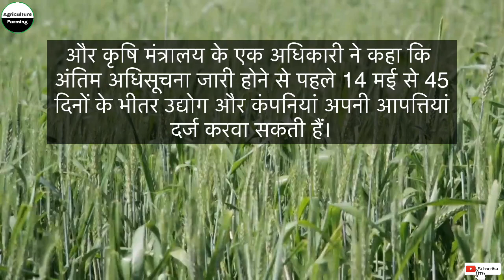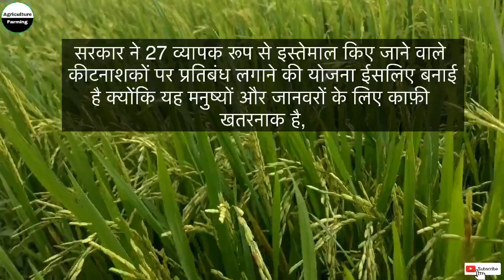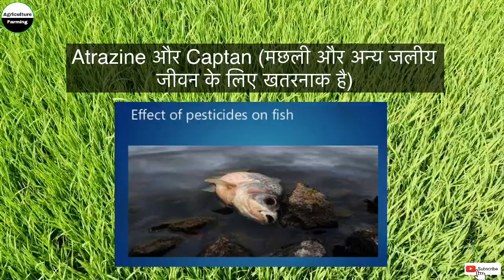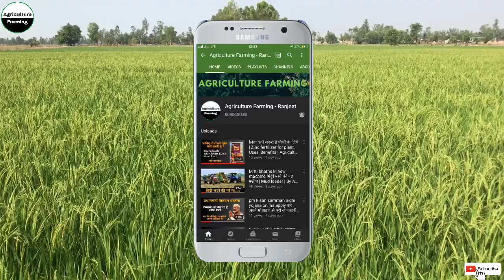Banned 27 Insectides, Pesticides, Fungicide in India | भारत सरकार ने 27 कीटनाशक किये बंद 2020 में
Hello Dosto ajj ki video pe mai apko btaunga सरकार ने 27 कीटनाशकों पर प्रतिबंध लगाने की जो योजना बनाई ,सरकार ने कहा  है  हमने इन कीटनाशकों पर प्रतिबंध लगाने के लिए मसौदा आदेश जारी किया है।ओर कृषि मंत्रालय के एक अधिकारी ने कहा कि अंतिम अधिसूचना जारी होने से पहले 14 मई से 45 दिनों के भीतर उद्योग और कंपनियां अपनी आपत्तियां दर्ज करवा सकती हैं।कीटनाशक निर्माताओं ने यह भी आरोप लगाया कि प्रतिबंध से न केवल भारतीय उद्योग के लिए निर्यात आय में गिरावट होगी, बल्कि कोविद -19 संकट और आगामी खरीफ फसल और भारतीय किसानों के लिए  एक बड़ा झटका लगेगा।

UPL:Mancozeb, Acephate, Chlorpyriphos, Ziram, Deltamethrin,2,4‐D
PI Industries:Pendimethalin
Bayer Crop-sciences:Mancozeb ,Deltamethrin
Rallis India:Acephate, Pendimethalin, Atrazine, Captan, Chlorpyriphos
Coromandel:Mancozeb, Malathion, Chlorpyriphos
Atul:2,4‐D, Sulphosulphuron
Insecticides India:Chlorpyriphos, Acephate, Malathion, Butachlor
Dhanuka Agritech: Mancozeb (Sixer, M‐45), Carbendazim 2,4‐D, Pendimethalin प्रतिबंधित किए जाने वाले 27 उत्पादों का अनुमानित 6,365 करोड़ रुपये है

agriculturefarmingranjeet